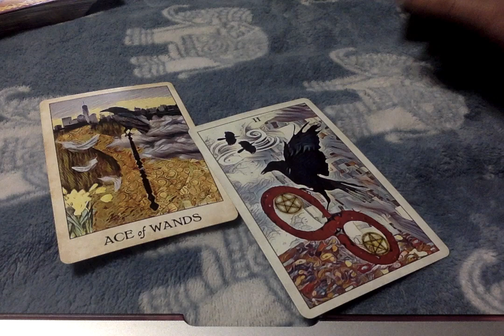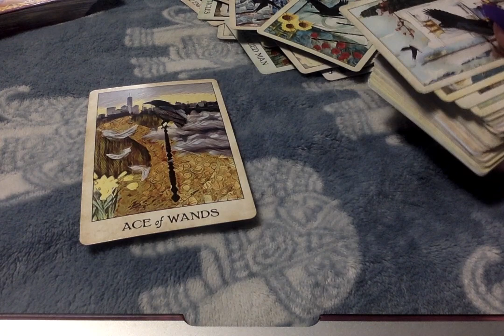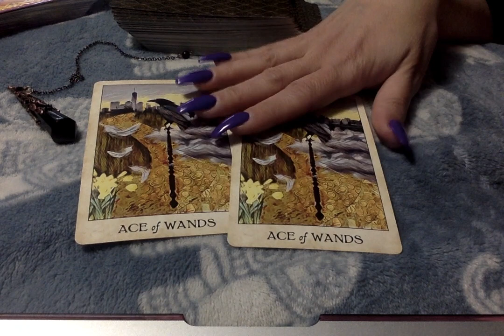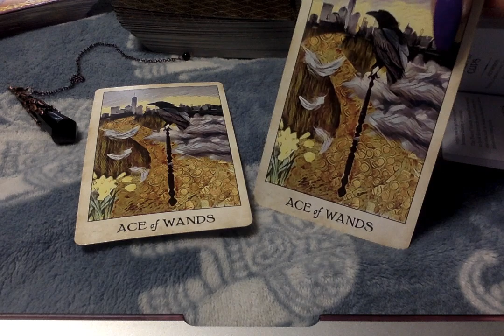🍀The Push 3-17-20